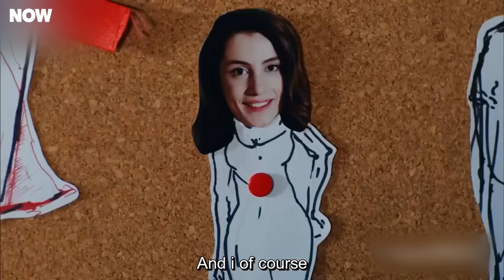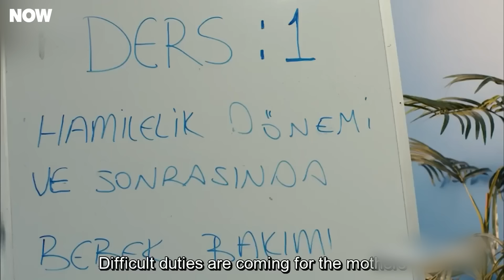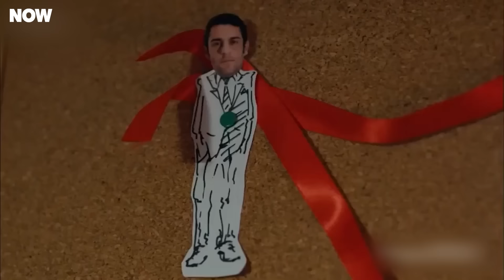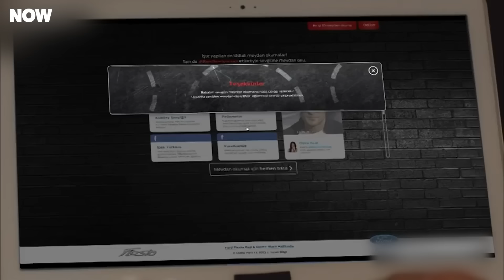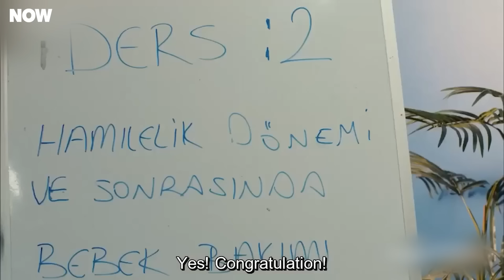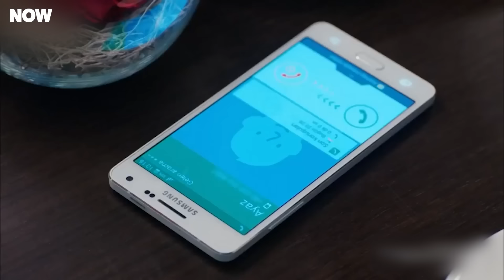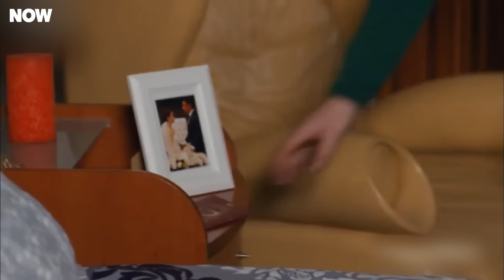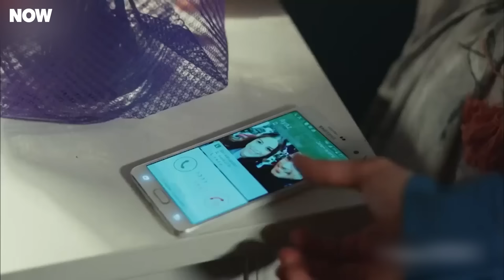Cherry Season Episode 31 (English Subtitles)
Cast
Ozge Gurel
Serkan Cayoglu
Daghan Kulegec
Nilperi Sahinkaya
Aras Aydin
Nihal Isiksacan